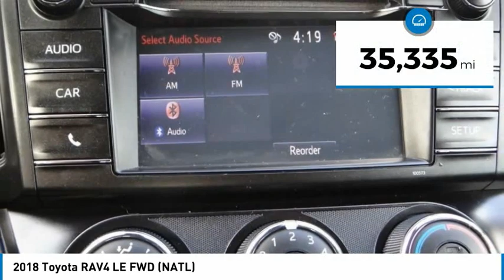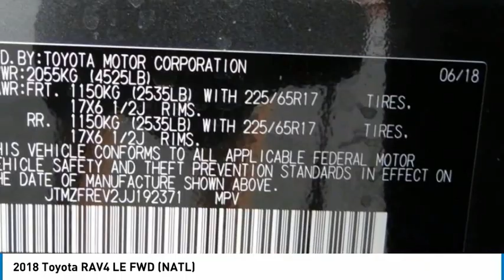2018 Toyota RAV4 Gardena,Torrance,Hawthorne,Carson,Compton 257237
2018 Toyota RAV4 LE FWD (NATL)

SOUTH BAY TOYOTA, PROUDLY SERVING GARDENA, TORRANCE, HAWTHORNE, CARSON, COMPTON, AND SURROUNDING CALIFORNIA LOCATIONS THIS GRAY 2018 Toyota RAV4 IS EQUIPPED WITH A Engine: 2.5L DOHC 4-Cylinder w/Dual VVT-i, TRANSMISSION, AND RECEIVES AN ESTIMATED 23 City/30 Hwy MPG. CONTACT SOUTH BAY TOYOTA TO SCHEDULE A TEST DRIVE AND TAKE THIS 2018 Toyota RAV4 HOME TODAY, OR VISIT OUR SHOWROOM CONVENIENTLY LOCATED AT 18416 SOUTH WESTERN AVE GARDENA CALIFORNIA 90248. Recent Arrival! Priced below KBB Fair Purchase Price! Clean CARFAX. This vehicle has passed a 160 point inspection by our Toyota Certified Technicians., Brake assist, Exterior Parking Camera Rear, Remote keyless entry, Telescoping steering wheel. Gray 2018 Toyota RAV4 LE FWD 6-Speed Automatic 2.5L 4-Cylinder DOHC Dual VVT-i 23/30 City/Highway MPG Awards: * 2018 KBB.com 10 Best SUVs Under $25,000 * 2018 KBB.com 10 Most Awarded Brands * 2018 KBB.com Best Resale Value Awards It's Time to SAVE at South Bay! Call today!